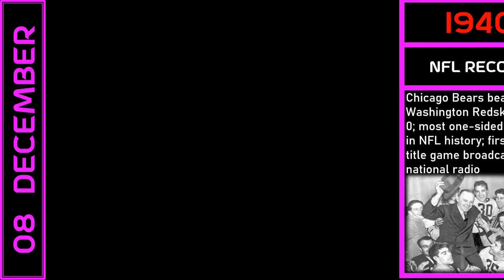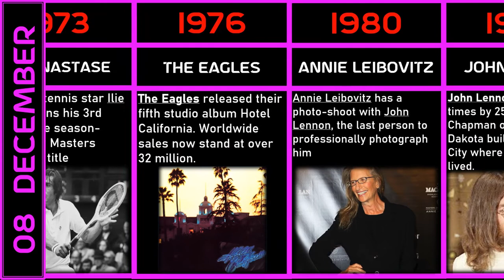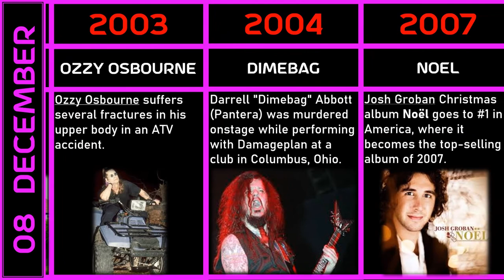8 December in Sport, Music and Film History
1940 National Football League Championship, Griffith Stadium, Washington, D.C.: Chicago Bears beat Washington Redskins, 73-0; most one-sided victory in NFL history; first NFL title game broadcast on national radio

1960 – The first episode of Coronation Street, the world’s longest-running television soap opera, was broadcast in the United Kingdom.

1961 Larry Costello scores 32 consecutive pts without a miss (NBA rec)

1961 Wilt Chamberlain scores the 2nd highest total in the NBA - 78

1963
Frank Sinatra Jr was kidnapped at gunpoint from a hotel in Lake Tahoe. He was released two days later after his father paid out the $240,000 ransom demanded by the kidnappers. 1963 - Frank Sinatra, Jr. was kidnapped. He was released after a $240,000 ransom was paid.

1973 Romanian tennis star Ilie Năstase wins his 3rd consecutive season-ending ATP Masters Grand Prix title

1976
The Eagles released their fifth studio album Hotel California, their first album with guitarist Joe Walsh, who had replaced founding member Bernie Leadon. The album topped the US chart for eight weeks (non-consecutively) and at the 20th Grammy Awards, the Eagles won a Grammy Award for 'Hotel California', which won Record of the Year. Worldwide sales now stand at over 32 million.

1980 Annie Leibovitz has a photo-shoot with John Lennon, the last person to professionally photograph him before he is murdered on the same day

1980 John Lennon Is Killed
John Lennon was shot five times by 25 year old Mark Chapman outside the Dakota building in New York City where John and Yoko lived.

1984 Australian Open Women's Tennis: Chris Evert-Lloyd beats Helena Suková 6-7, 6-1, 6-3; continues streak of winning at least 1 major per year since 1973

1984
Vince Neil from Motley Crue was involved in a car accident in Redondo Beach, California, which killed Nick Dingley from Hanoi Rocks and injured two other passengers. Neil was later sentenced to 30 days in jail, five years probation, and had to pay $2.6 million in restitution to the victims of the crash. Neil got out of jail after 15 days for good behavior.

1987 Flyers' Ron Hextall becomes 1st goalie to actually score a goal

1988 Knick's set NBA record of 11 3-pointers & sink Bucks, 113-109

1992 - Barry Bonds signs the richest contract in major league history: US$43-million over the next six years with the San Francisco Giants.

1993 4th Billboard Music Awards: Whitney Houston, The Bodyguard Soundtrack win

1994 Darryl Strawberry indicted on tax evasion charges

1997 8th Billboard Music Awards: LeAnn Rimes & Spice Girls win

1998The FBI opens its 1,300 page file on Frank Sinatra to the public.

1999 - James Brown made his new MP3-only holiday album "James Brown Christmas For The Millennium & Forever" available exclusively through EMusic.com.

2000 - Sting received a star on the Hollywood Walk of Fame.

2000 A plaque to commemorate the 20th anniversary of John Lennon's death was unveiled outside his childhood home in Liverpool.

2003 - In England, Ozzy Osbourne was injured in an all-terrain vehicle accident. His injuries included a fractured left collarbone, eight fractured ribs and stable fracture to one of the vertebrae in his neck. 2003 Ozzy Osbourne suffers several fractures in his upper body in an ATV accident.

2004 - Darrell "Dimebag" Abbott (Pantera) was murdered onstage while performing with Damageplan at a club in Columbus, Ohio.

2004 Former Pantera guitarist Dimebag Darrell was one of five people killed after a man stormed the stage during a Damageplan show at the Alrosa Villa Club in Columbus

2007  Thanks to an appearance on Oprah where she declares it one of her "favorite things," the Josh Groban Christmas album Noël goes to #1 in America, where it becomes the top-selling album of 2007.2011 The NBA and players union reach financial agreement to end a 161-day lockout, shortening the season by 16 games

2013 Metallica played a gig inside a dome at the Argentine Antarctic Base Carlini, thus becoming the first band ever to play on all seven continents

2014 - Metallica became the first band to perform a concert on all seven of Earth's continents. On this day, Metallica performed at the Argentine Carlini Station in Antarctica.

2016
Sir Mick Jagger became a father again at the age of 73, after his 29-year-old girlfriend, American ballerina Melanie Hamrick, gave birth to a boy in New York City

2019 Vienna State Opera stages its first show by a female composer in 150 years - Olga Neuwirth’s opera, “Orlando”

2019
American rapper, singer, and songwriter Juice Wrld best-known for his viral

2018 hit 'Lucid Dreams' died age 21.

2019 Juice WRLD, a 21-year-old rapper known for his hit "Lucid Dreams," dies after suffering a seizure onboard a private jet.